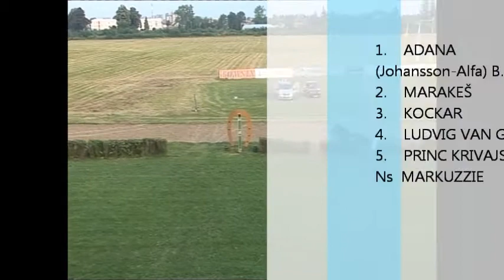ŠABAC 23.07.2016 / 6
6 "Quoter" 400m